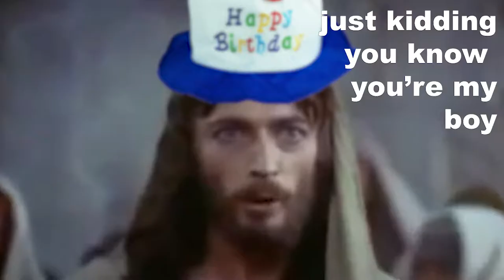Happy Birthday Jesus (album version) | Song A Day #3988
My new EP is out! It's called Jewish Family Christmas Tree.